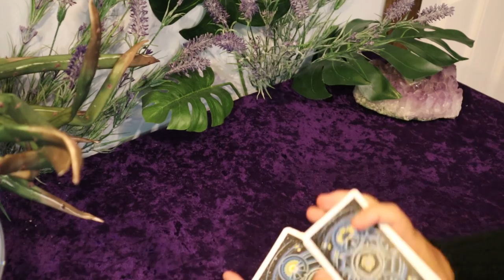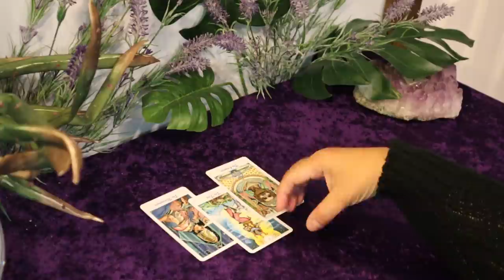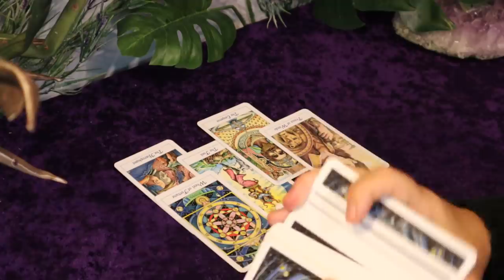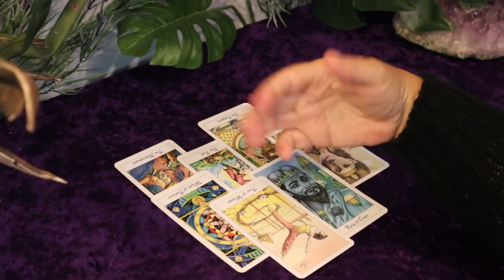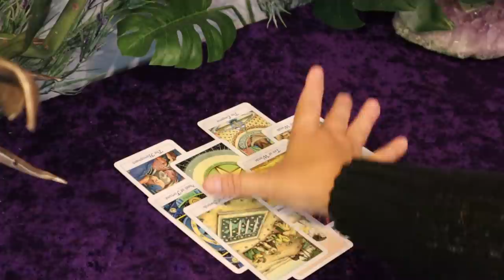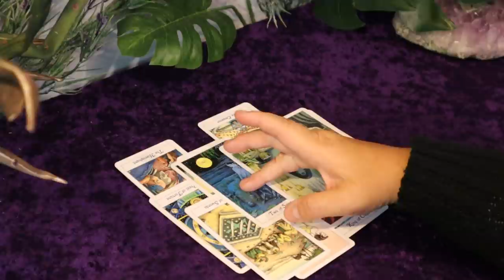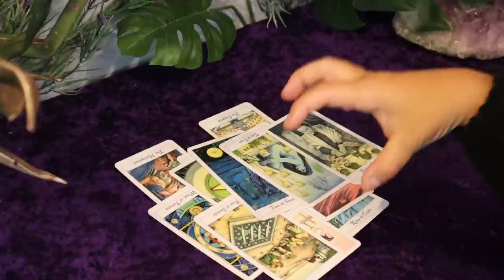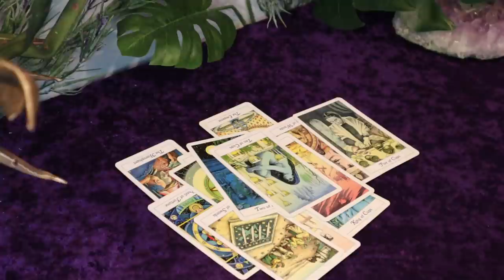The Daily Vibe...How Embarrassing....A Collapse...Daily Tarot Reading